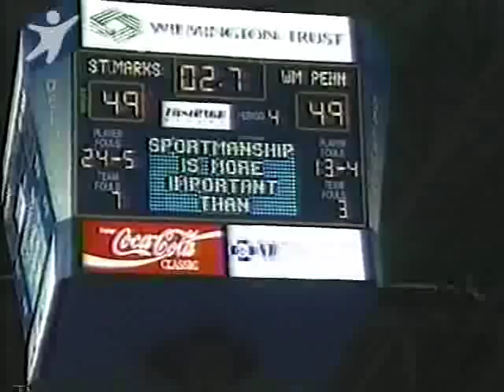KARLSEN wins it for St. Marks Basketball State Championship '95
Alex Karlsen wins the championship with a buzzer beater from past half court. Victory!